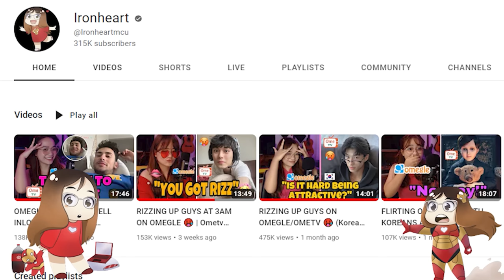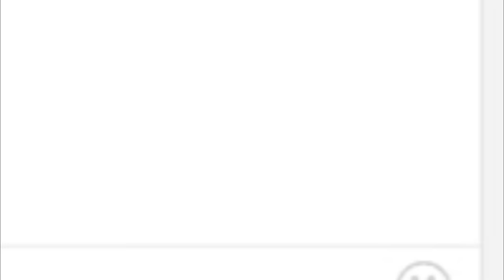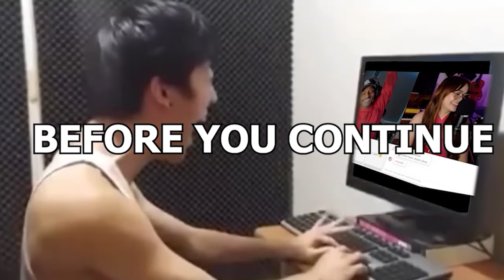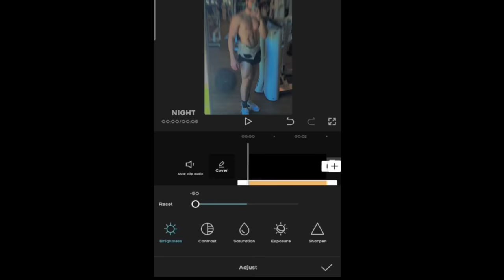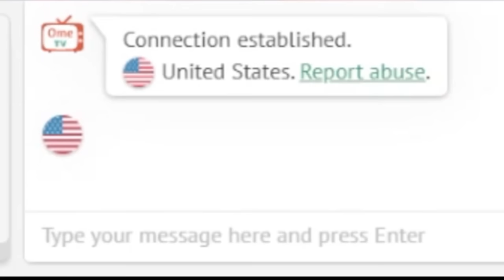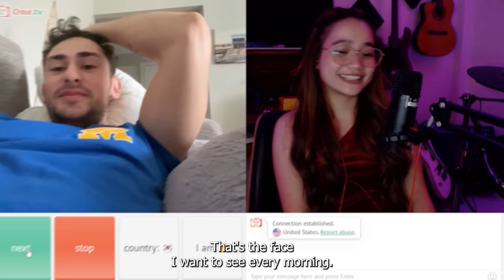SHOWING RANDOM STRANGERS SOME RIZZ | Best Moments 2022 | Ironheart